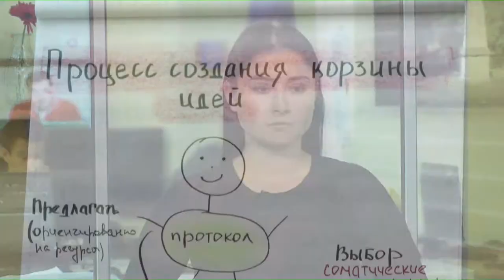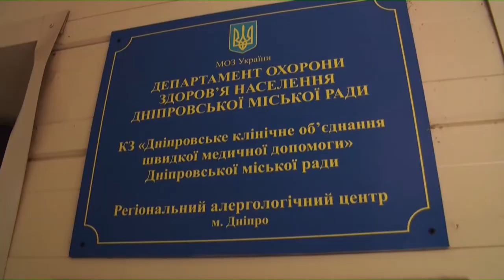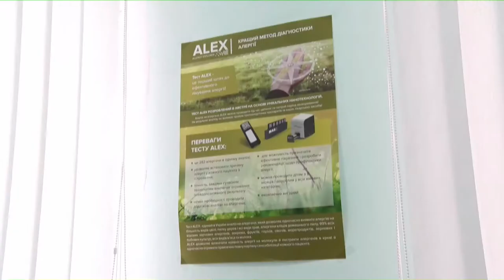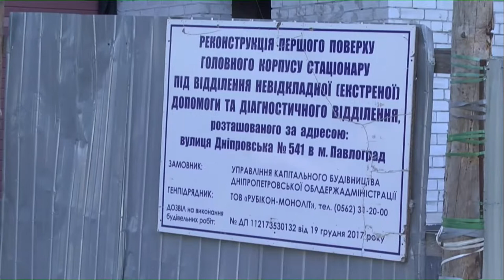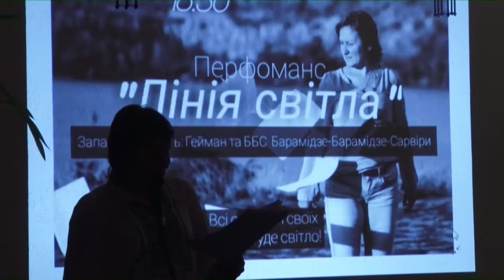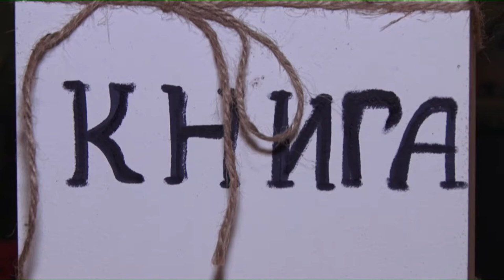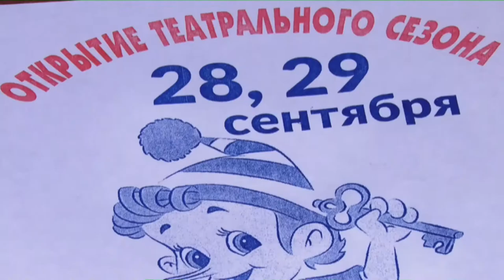Новини OPEN NEWS від 27 вересня 2019 року 19:00